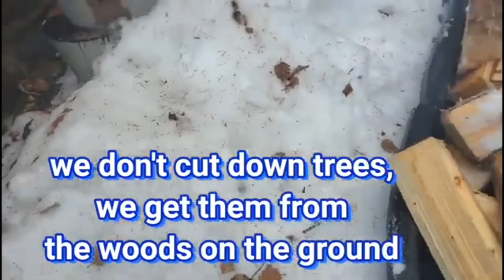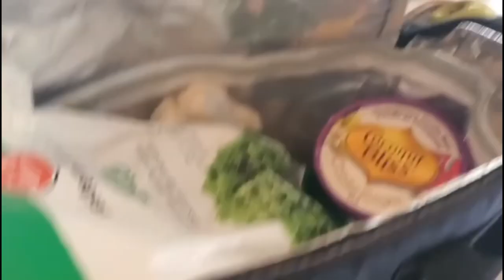Dispensa Subterranêa, Vida Nas Montanhas